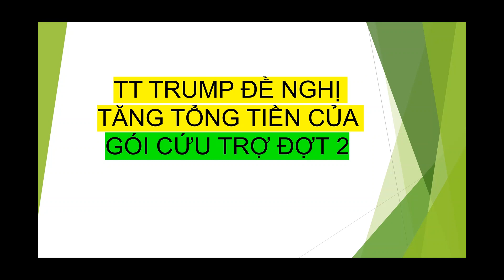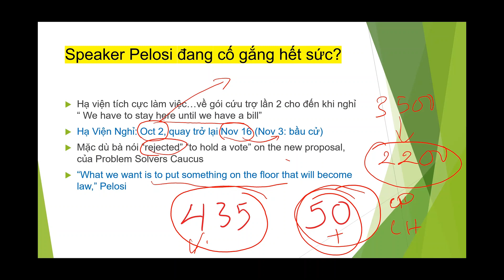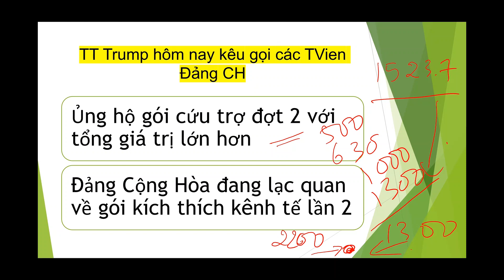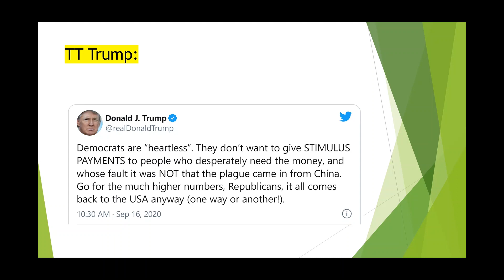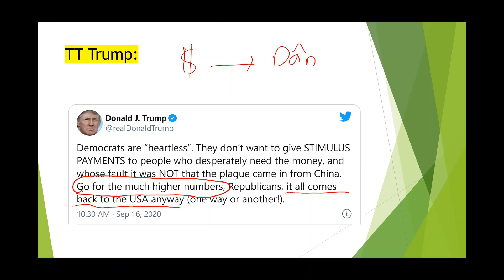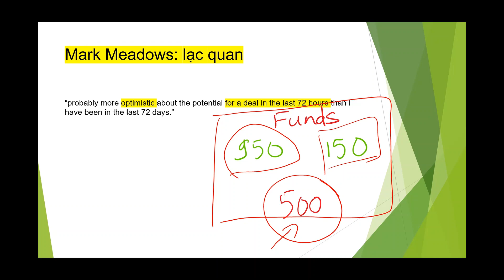Quá VUI: TT Trump Đề Nghị Nâng Tiền cho Gói Kích Thích Kinh Tế lần 2 I Lạc Quan Rồi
Mời cả nhà xem chi tiết